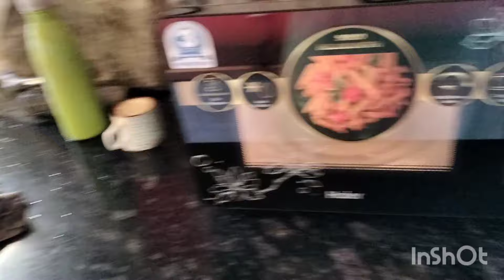আজ চিকেনের লাল লাল ঝোল রান্না করলাম।।এখন সব রান্নাই মাইক্রোওভেনে এ করছি।।